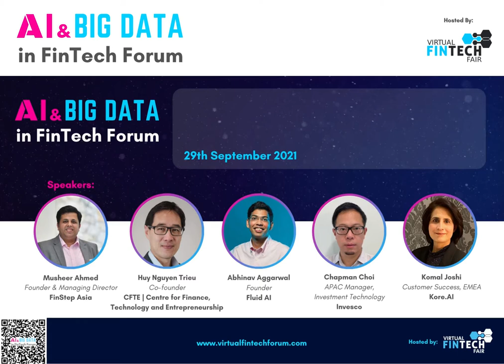ABFF - Impact of automation on existing workforce and availability of AI & Big Data Talent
"Virtual FinTech Fair is delighted to present AI & Big Data in Fintech Forum (ABFF) on 29th September 2021. ABFF will showcase the best AI & Big Data solutions in Asia, with Thought leaders and Technology experts providing insights on what lies ahead for Financial Services as the adoption of digital and AI enable fast changing consumer behaviours and demands.

This panel is about Impact of automation on existing workforce and availability of AI & Big Data Talent.

Moderator: Musheer Ahmed Founder & Managing Director, FinStep Asia
Speakers:
- Abhinav Aggarwal, Founder, Fluid AI
- Huy Nguyen Trieu, Co-founder, CFTE
- Komal Joshi, Customer Success, EMEA, Kore.ai
- Chapman Choi, APAC Manager, Investment Technology, Invesco

Not only know more about the key automation cases in the industry, how are firms training their workforce to adopt AI and Technology, how companies upskill their workforce and conquer expensive talent etc.